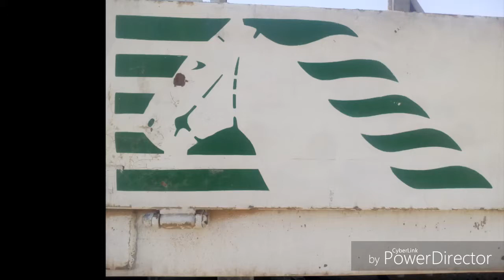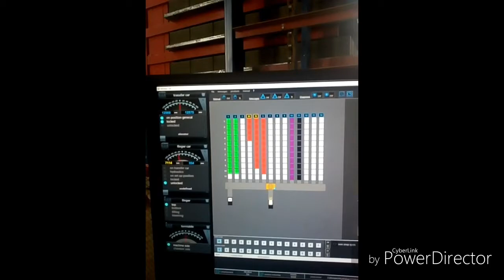Alfalwa Block Company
How we make block